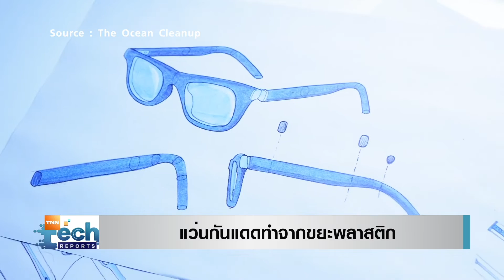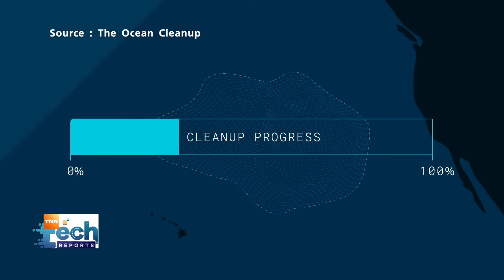แว่นกันแดดทำจากขยะพลาสติก | TNN Tech Reports | 30 ต.ค. 63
ปัจจุบันมีสินค้ามากมายที่ถูกผลิตขึ้นจากขยะพลาสติก ซึ่งเป็นหนึ่งในวิธีที่ช่วยลดปริมาณขยะด้วยการนำมารียูสเพื่อกลับมาใช้ใหม่

และล่าสุด The Ocean Cleanup (ดิ โอเชี่ยน คลีนอัพ) หนึ่งในโครงการที่ช่วยกำจัดขยะพลาสติกในทะเล จากประเทศเนเธอร์แลนด์ ได้วางแผนจำหน่ายสินค้าที่ทำมาจากขยะ

โดยสินค้าชิ้นแรกที่สร้างความฮือฮาอย่างมากก็คือ "แว่นตากันแดดที่ทำจากขยะพลาสติก”